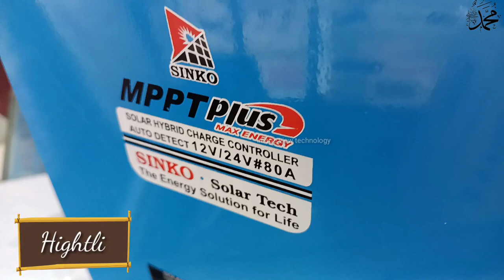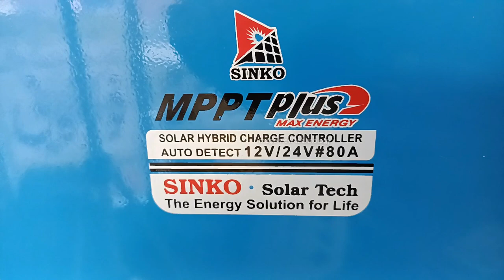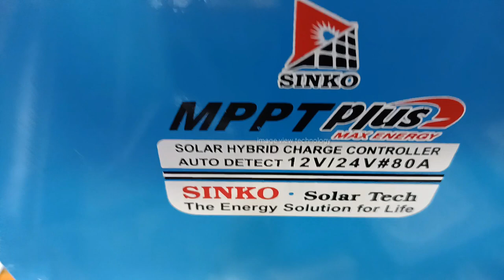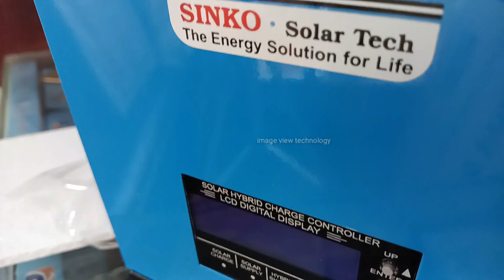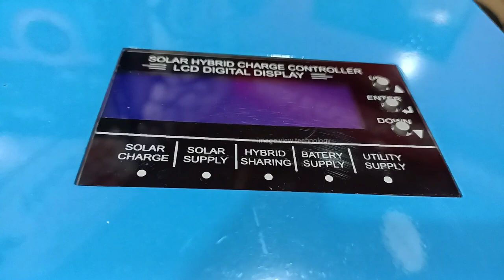Sinko hybrid MPPT solar charge controller 2023 price in pakistan | Best controller for Battery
solar system without batteries
solar system
solar power
solar energ
solar ki dunya
free energy
holsale rate solar panels
holsale rate inverter
1 kw solar system
2kw solar system
3kw solar system
10kw solar system
pakistan solar
lahore solar market

How to configure hikvision ip camera and hikvision NVR and 4,8 channel poe switch total install

1 lakh ka solar system

3800 hazar ka solar system